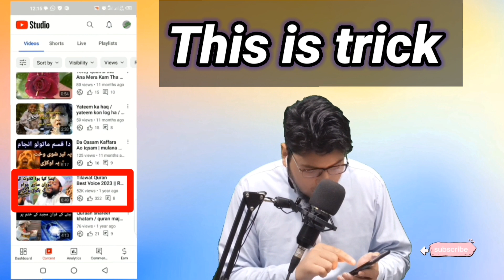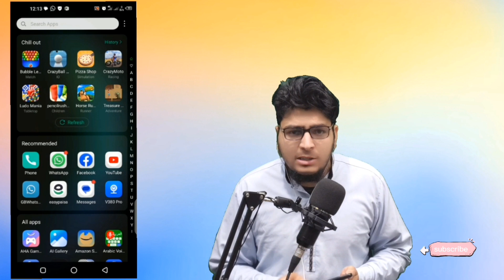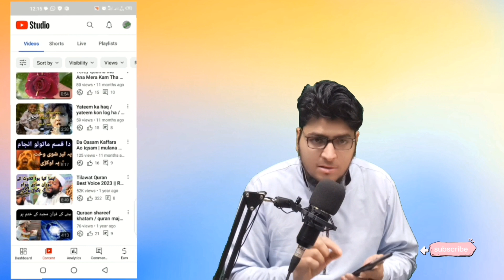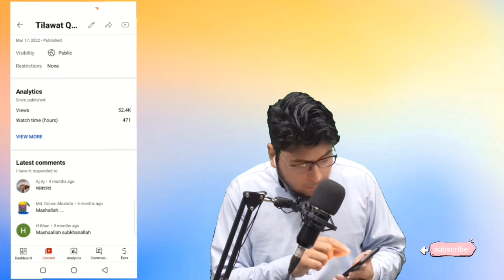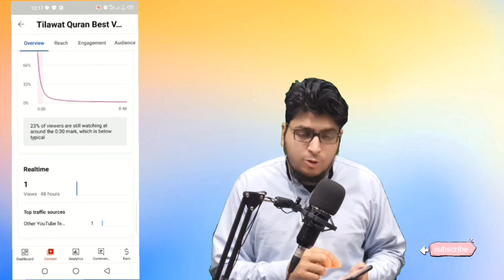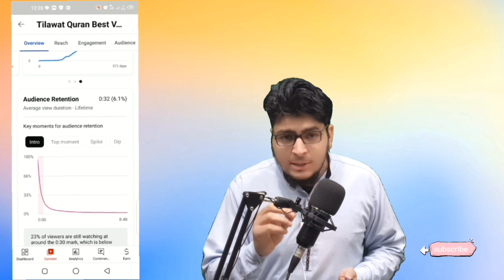Dead channel ko Grow kaise karey | How to grow Dead YouTube channel | Full Motivational Video 🔥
Dead channel ko Grow kaise kare | How to grow Dead YouTube channel | Full Motivational  🔥

Apka Dead Channel Grow Na Hua To Mera Naam Bdl Dena | Dead channel ko grow kaise kare

Your Queries..

dead channel ko grow kaise kare 2023
dead youtube channel ko grow kaise kare
dead channel ko shi kaise kre
how to revive a dead youtube channel